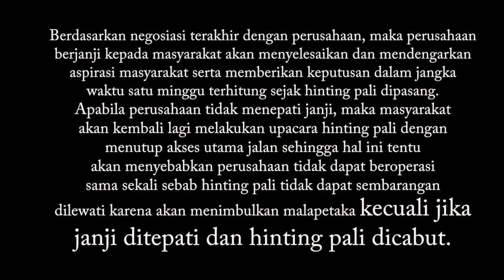MAHINTING untuk Menuntut Hak!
Pada 12 Maret 2018, masyarakat desa Lawang Uru, Kecamatan Banama Tingang, Kalimantan Tengah melakukan upacara adat Hinting Pali. Upacara ini dilakukan masyarakat karena tidak adanya respon maupun tanggapan dari perusahaan sebelumnya terhadap beberapa surat protes yang mereka layangkan ke perusahaan. Masyarakat menganggap perusahaan kepala sawit PT. AGL , yang merupakan anak dari group PT. CAA telah melakukan tindakan perampasan serta penggarapan lahan masyarakat tanpa persetujuan serta kesepakatan yang jelas. Akibatnya, masyarakat Lawang uru merasakan kehilangan hak atas tanah dan sumber hidup yang seharusnya telah mereka miliki secara turun temurun.
Masyarakat menuntut perusahaan agar memberikan kembali hak-hak mereka yang dirampas. Sementara itu, Hinting Pali pun dipilih sebagai peringatan kepada perusahaan untuk segera memenuhi janjinya.
Hidup Masyarakat Adat!